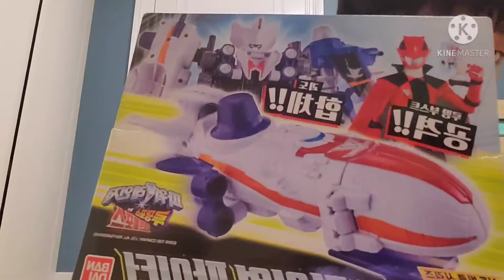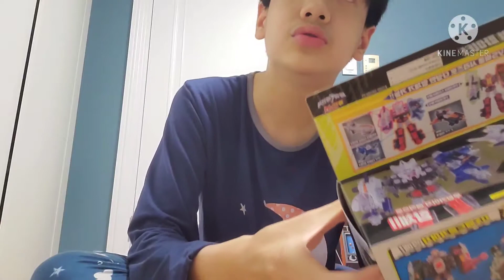파워레인저 루팡포스 VS 파워레인저 패트롤포스 매직